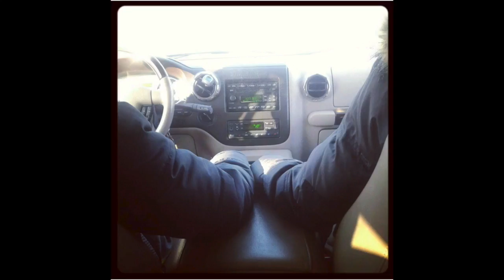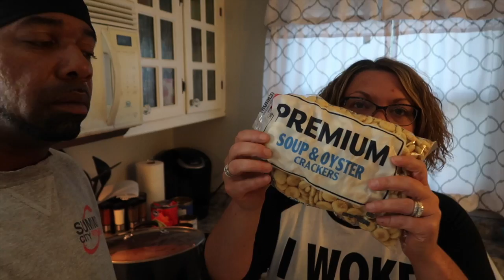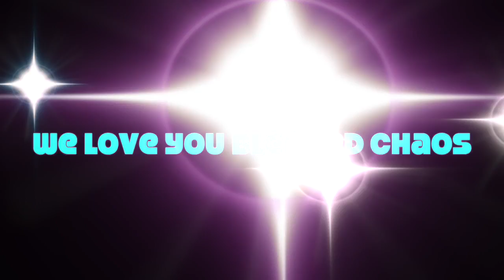CHAOS COOKING CHILI!!!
Hey family! In this video we show you all how we make our chili! It's super easy and fun to make. If you liked this "CHAOS COOKING CHILI" video give it a huge thumbs up and don't forget to SUBSCRIBE, TURN NOTIFICATIONS ON, COMMENT, LIKE, AND SHARE with all of your friends and family!! WE LOVE YOU ALL SO MUCH !!